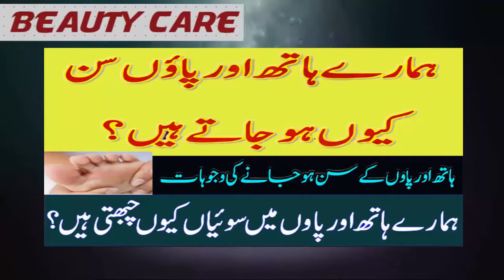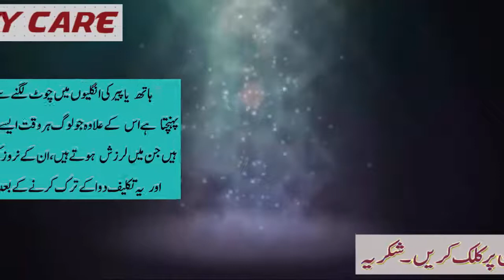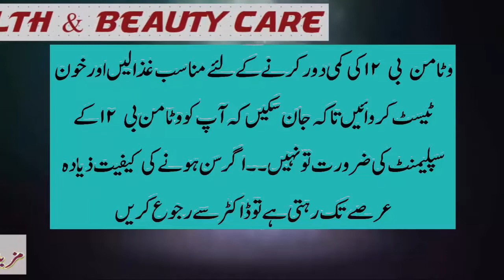Home Remedy for Numbness Treatment | Jism K Aza Hath Aur Paon Ka Sun Ho Jana In Urdu/Hindi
Numbness Treatment,Causes and Symptoms,hath aur paon ka sun ho jana,hath aur paon,treatment,ilaj,nuskhe,hathon ka sun hona,Paon ka sun hona,Joron ke dard ja ilaj,hath paon sun hony ka nuskha,hath paon sun hone ka ilaj in urdu,hath paon ke sun hony ka ilaj in hindi,Hath Paun Ke Sun Hone ka desi ilaaj,ہاتھ پاؤں سن ہونے کا علاج
Helow Friends:
I am going to share information about health and beauty tips , home remedies,Islamic information,Entertainment Etc...